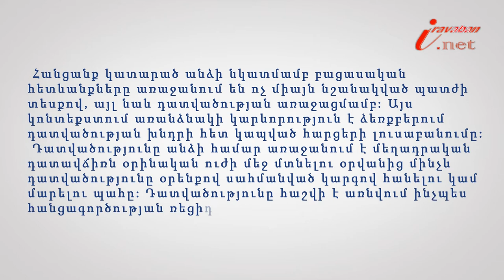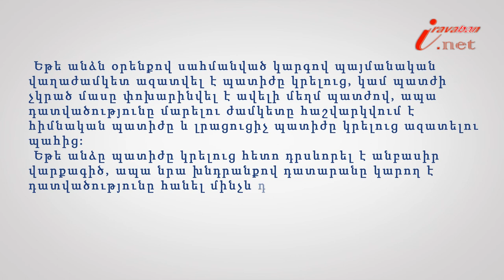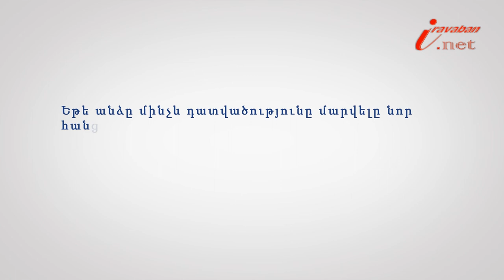Դատվածության առաջացումը, մարման ժամկետները և առանձնահատկությունները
Իրազեկ քաղաքացի նախագծի 171-րդ տեսանյութի խորագիրն է Դատվածության առաջացումը, մարման ժամկետները և առանձնահատկությունները, փորձագետը՝ «Հայաստանն ընդդեմ կոռուպցիայի» ծրագրի ավագ փաստաբան Կարեն Հովհաննիսյանը:  Եթե անձն օրենքով սահմանված կարգով պայմանական վաղաժամկետ ազատվել է պատիժը կրելուց, կամ պատժի չկրած մասը փոխարինվել է ավելի մեղմ պատժով, ապա դատվածությունը մարելու ժամկետը հաշվարկվում է հիմնական պատիժը և լրացուցիչ պատիժը կրելուց ազատելու պահից: